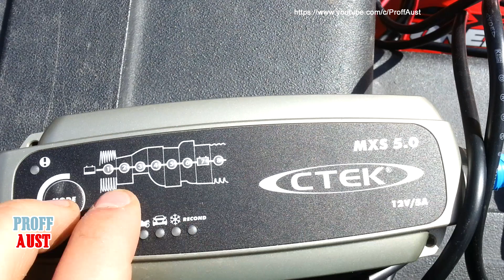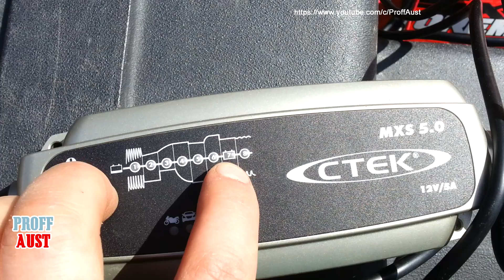Зарядные устройства для аккумуляторов CTEK MXS 5.0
СТЕК MXS 5.0 является полностью автоматическим 8-этапным зарядным устройством. MXS 5.0 заряжает и обслуживает все типы автомобильных и мотоциклетных аккумуляторов емкостью от 1,2 до 160 ампер-часов, что делает его наиболее оптимальным зарядным устройством CTEK для домашнего использования.

Как и любая модель CTEK, MXS 5.0 заряжает все типы автомобильных аккумуляторов (AGM, GEL, WET, MF, Ca/Ca); допускает зарядку без отключения аккумулятора от бортовой сети автомобиля; допускает непрерывную зарядку в течение длительного периода (после полной зарядки устройство перейдет в поддерживающий режим).

На MXS 5.0 предоставляется гарантия 5 лет.

Комплект поставки:
- зарядное устройство CTEK MXS 5.0
- кабель с круглыми клеммами Ø6 мм
- кабель с крокодилами
- чехол для хранения устройства
- инструкция на русском языке

8 этапов программы зарядного устройства CTEK MXS 5.0
DESULPHATION (ДЕСУЛЬФАТИЗАЦИЯ)
Подача напряжения в импульсном режиме позволяет удалить сульфаты с поверхности свинцовых пластин, тем самым восстанавливая емкость батареи.

SOFT START (ПЛАВНЫЙ СТАРТ)
Проверяется способность батареи воспринимать заряд. Если батарея в порядке, начинается процесс зарядки.

BULK (ОСНОВНАЯ ЗАРЯДКА)
Зарядка максимальным током примерно до 80% емкости батареи.

ABSORPTION (ПОГЛОЩЕНИЕ), ГОТОВНОСТЬ К ИСПОЛЬЗОВАНИЮ
Зарядка плавно уменьшающимся током до 100% емкости батареи.

ANALYSE (ДИАГНОСТИКА)
Проверка способности батареи удерживать заряд. Если батарея не способна удерживать заряд, возможно, ее придется заменить.

RECOND (ВОССТАНОВЛЕНИЕ)
Функция восстановления расслоения электролита в сильно разряженных аккумуляторах. Добавляется в процесс зарядки только в случае включении программы RECOND.

FLOAT (БУФЕРНЫЙ РЕЖИМ), ПОЛНЫЙ ЗАРЯД
Поддержание напряжения батареи на максимальном уровне за счет подачи постоянного напряжения.

PULSE (ИМПУЛЬСНАЯ ЗАРЯДКА), ПРОФИЛАКТИЧЕСКАЯ ЗАРЯДКА
Заряд батареи поддерживается на уровне 95-100% емкости. Зарядное устройство следит за напряжением батареи и периодически подает на нее ток, тем самым поддерживая полный заряд батареи.